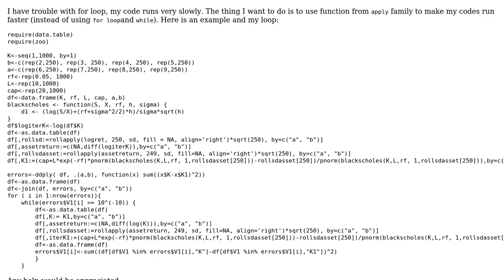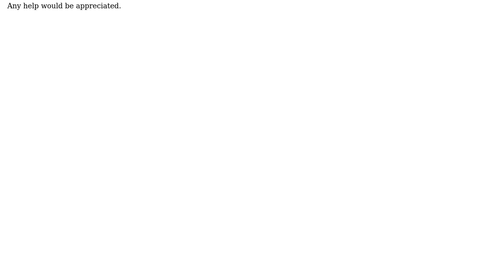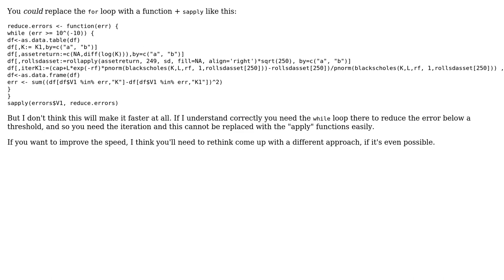Code Review: Replace for loop while with apply family function in R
With thanks & praise to God, and with thanks to the many people who have made this project possible! | Content (except music & images) licensed under CC BY-SA | Music | Images & others | With thanks to user user3618375 user janos user djhurio and the Stack Exchange Network Trademarks are property of their respective owners. You are responsible for your own actions.